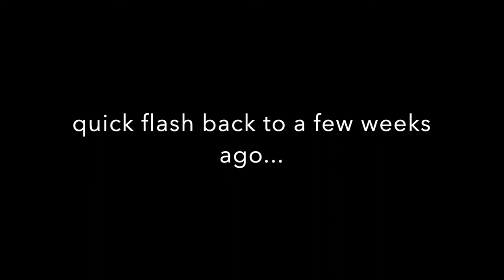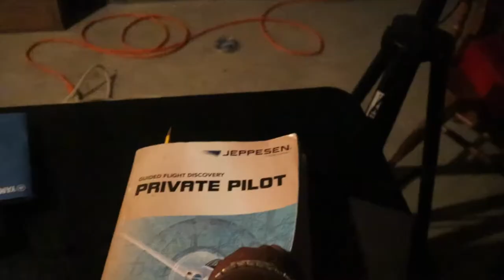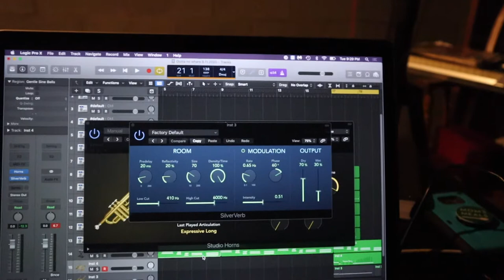I HAVE A 🔥LIT SURPRISE!! & WE Celebrate Mischelle's Birthday!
Dope Surprises and Birthday Celebration!

Music Production with Logic Pro x, Flying Airplanes and more!